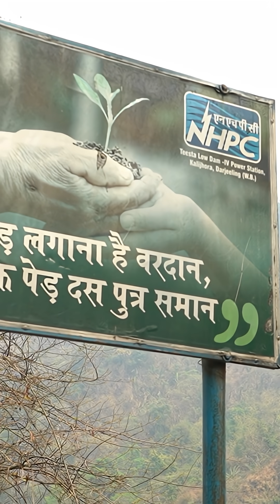Should India be building hydropower dams in the Himalayas?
Should India be building hydropower dams in the Himalayas where melting glaciers can cause devastating floods?

In 2023, a glacial lake outburst flood in Sikkim destroyed a dam and killed 57 people living downstream.

As the government rebuilds the dam, Scroll travelled to Sikkim and West Bengal to find out what it means to live in the shadow of glaciers and dams.

Releasing on Friday, July 25, 2025.